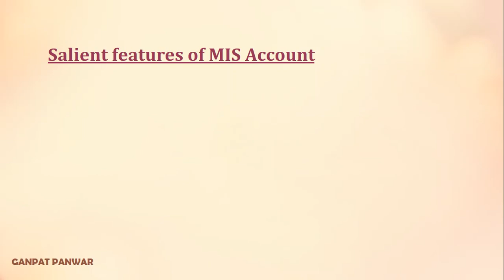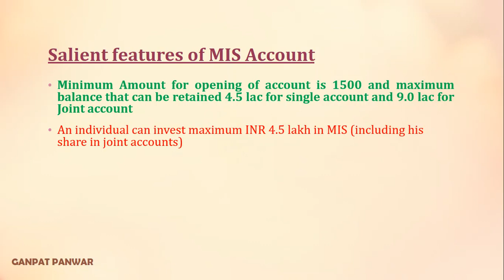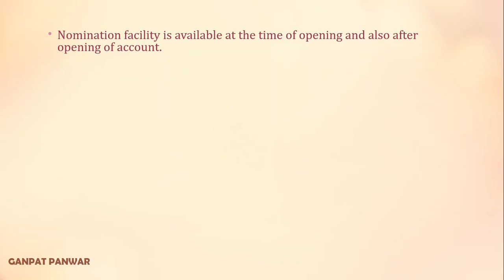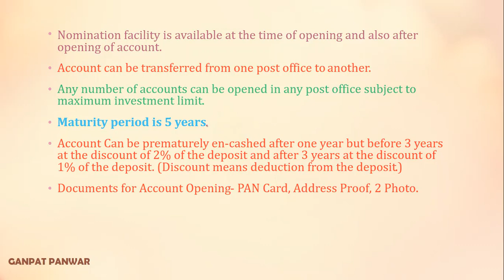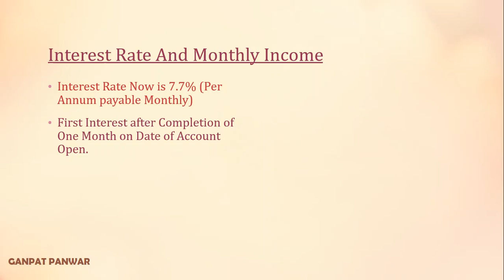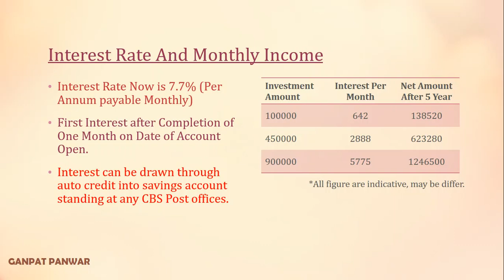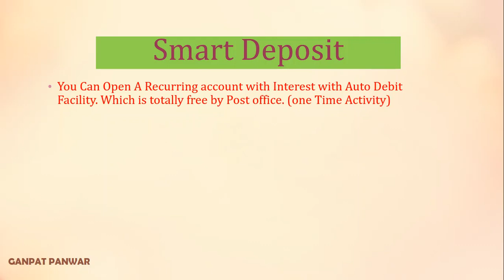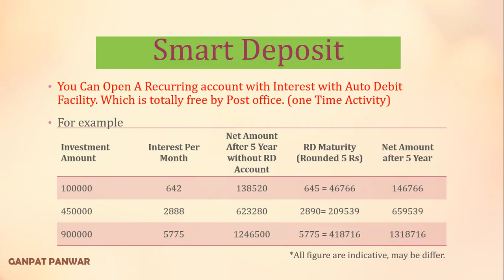Post Office MIS Scheme - Monthly Income Scheme in Hindi - with MIS to RD system Post Office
पोस्ट ऑफिस मासिक आय योजना - MIS to RD Plan kya hota hai?
Monthly Income Scheme - post office MIS scheme with latest rate of interest and total interest with Smart Deposit System of post office MIS scheme 2019. A very SECURE investment scheme of post office for those persons who want to invest one time and want to take monthly interest . monthly income scheme with guaranteed return.
Post office MIS to RD is very popular deposit system. Aap MIS ke interest to har mahine Recurring Deposit (RD) me Deposit kar sakte hai. jisse apko RD pe interest milega.
पोस्ट ऑफिस मासिक आय योजना - अगर आप सुरक्षित निवेश चाहते हैं तो डाकघर मासिक आय योजना आपके लिए अच्छा विकल्प साबित हो सकता है.डाकघर मासिक आय योजना (POMIS) में 7.5 फीसदी सालाना ब्याज मिलता है. इसमें आपकी पूंजी सुरक्षित रहती है.
डाकघर मासिक आय योजना (POMIS) एफडी (FD) की तुलना में ज्यादा रिटर्न देता है. POMIS से आपको एक निश्चित मासिक आय होती है. POMIS में आप न्यूनतम 1000 रुपये हर महीने जमा करके निवेश शुरू कर सकते हैं.
डाकघर मासिक आय योजना (POMIS) के लिए परिपक्वता अवधि 5 वर्ष है. इसके साथ ही आप यदि ब्याज की राशि को व्यय नहीं करके वापस आरडी (MIS interest to RD ) करवा देते है तो अच्छा रिटर्न मिल जायेगा.

Postal Dost